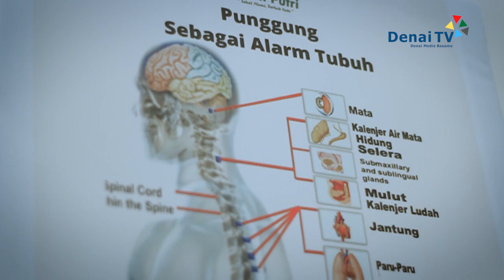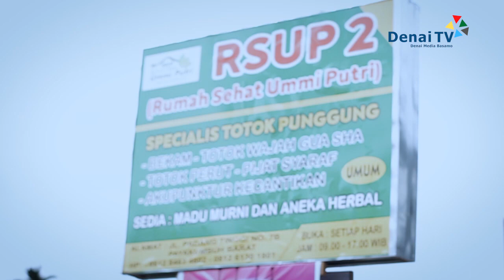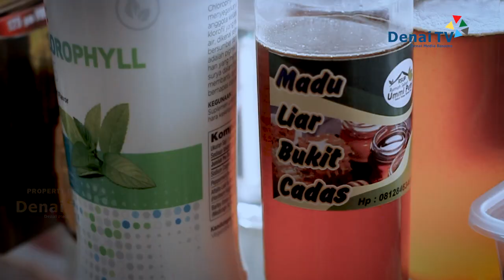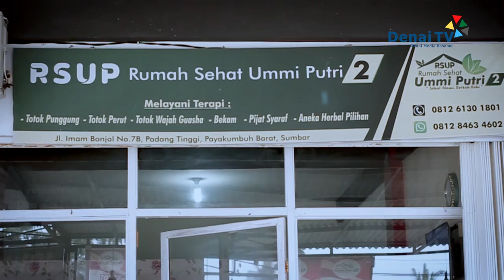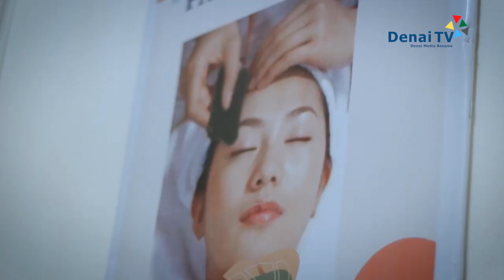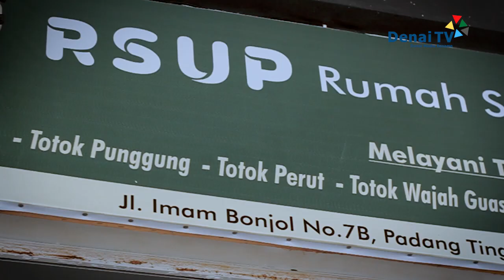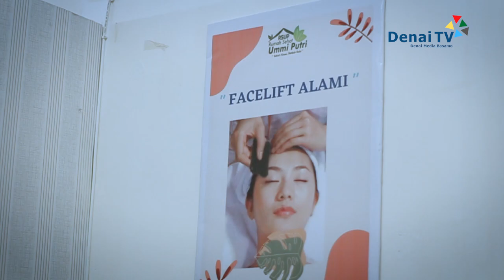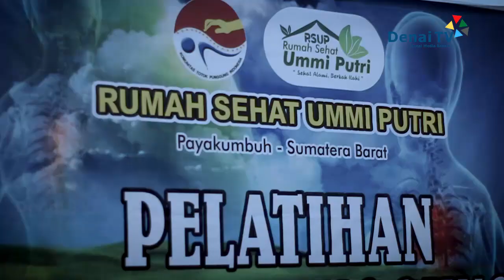JENDELA INSPIRASI | TINGGALKAN GAJI GURU KINI PUNYA 2 CABANG USAHA TERAPI HERBAL | DENAI TV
Jendela Inspirasi adalah sebuah program dengan mengangkat sisi lain sebuah objek yang mana diungkap proses, perjalanan dan muaranya yang tentunya dapat menjadikan inspirasi untuk kita semua.